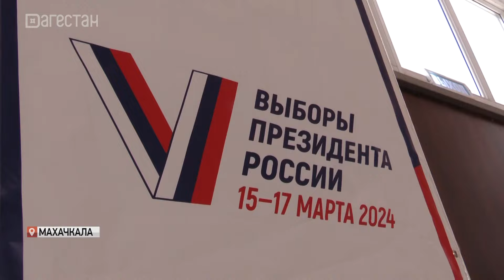Сергей Меликов проголосовал сегодня на выборах президента РФ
Итак, россияне выбирают главу государства. В Дагестане все избирательные участки, а их 1861, окрыли свои двери ровно в 8 утра. Возможность проголосовать есть у более 1 млн 700 тыс. жителей региона. Свой выбор уже сделал глава Дагестана.